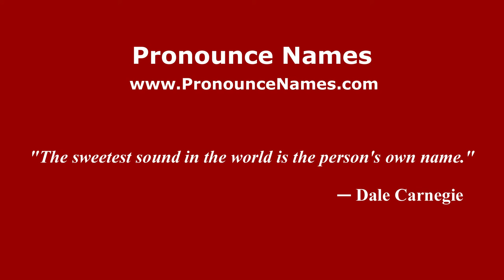How to pronounce Emma Gramatica (Italian/Italy) - PronounceNames.com